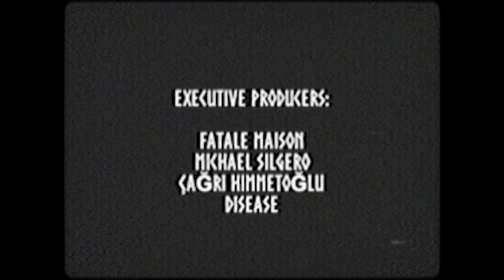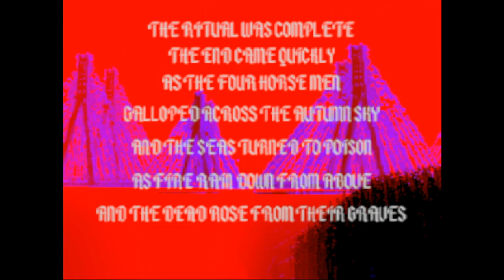Samhain Gameplay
This game is weird, but kinda cool...